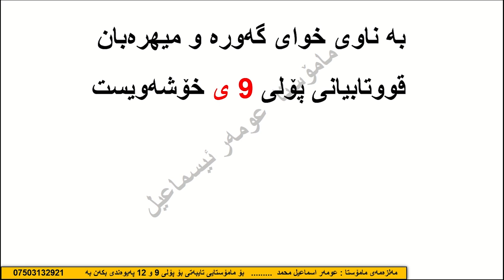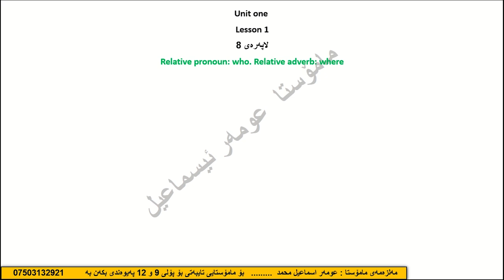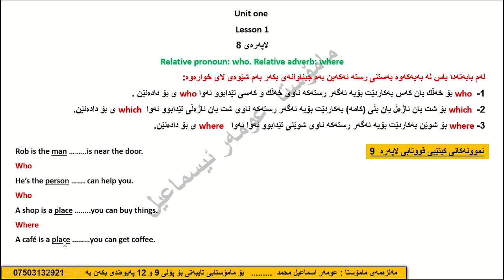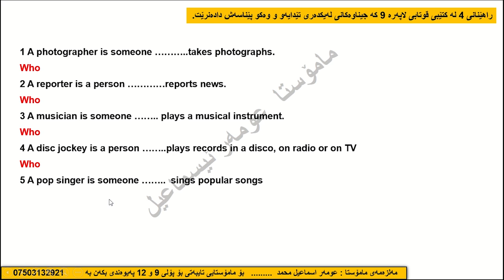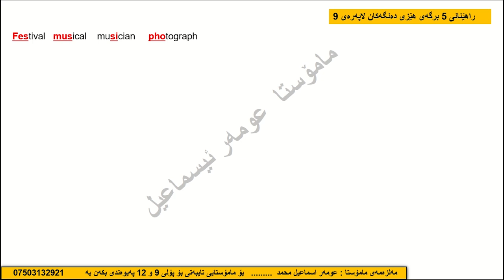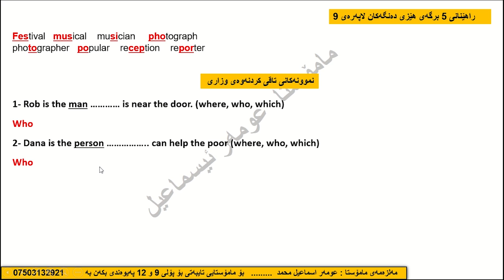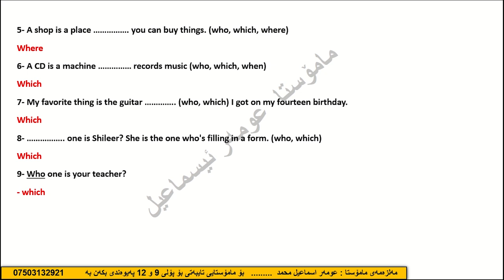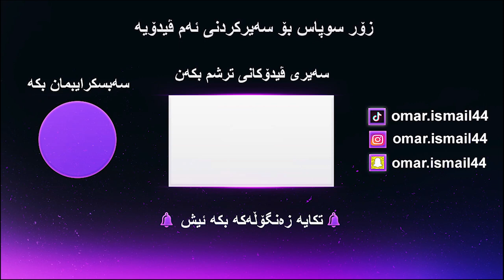Sunrise 9 / Unit One / Lesson 1 / who - where - which .